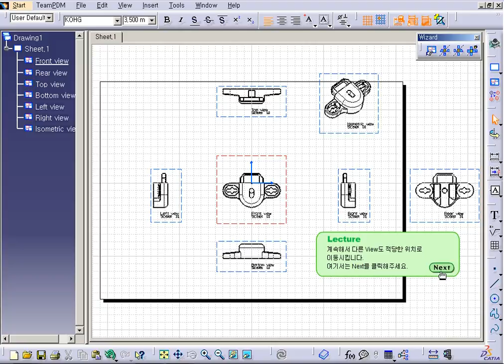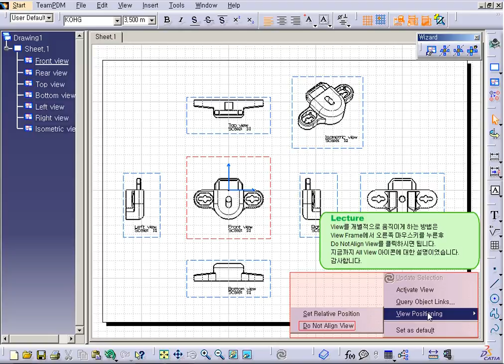CATIA V5 - DRAFTING - All Views [카티아스쿨]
카티아스쿨입니다. 이번 시간에는 CATIA V5 DRAFTING에 All View 기능에 대해 배워보도록 하겠습니다.